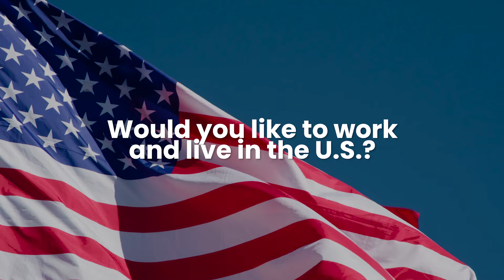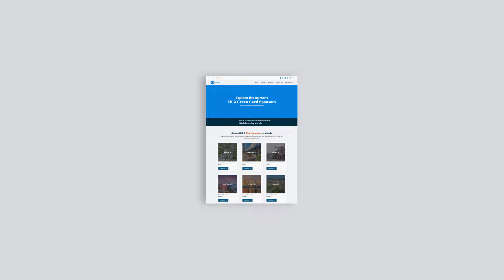EB-3 Visa Sponsor - Wisconsin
Do you want to live and work in the U.S.?

We have an employer located in several cities in Wisconsin ready to sponsor your EB-3 visa!

Wisconsin is known for its beautiful landscapes, including the Great Lakes (Lake Michigan and Lake Superior), numerous inland lakes, rolling hills, and vast forests.

The state experiences all four seasons, offering a variety of seasonal activities, from summer festivals to winter sports.

Wisconsin has a robust and diverse economy with strengths in manufacturing, agriculture, healthcare, and education. Companies like Harley-Davidson, Kohler, and Johnson Controls are based there.

Wisconsin is home to renowned educational institutions such as the University of Wisconsin-Madison, which is known for its research programs and academic excellence. There are also many other well-regarded universities and technical colleges. The state boasts a high-quality education system, from primary schools to higher education, which is great for families.

Compared to many other states, Wisconsin offers a lower cost of living, including affordable housing, utilities, and groceries.

These factors combined make Wisconsin an attractive option for foreign nationals looking to immigrate to the United States, offering a blend of economic opportunity, quality of life, and community.